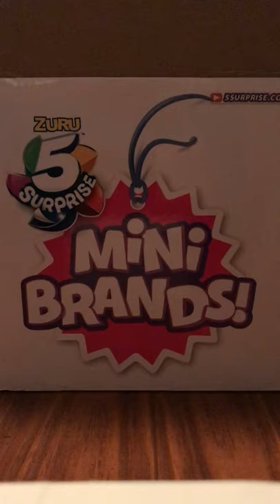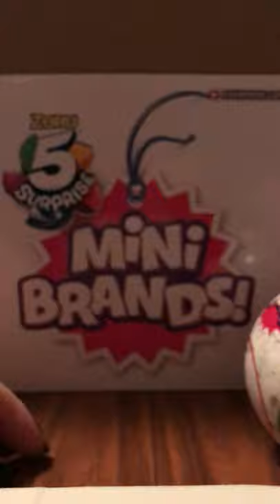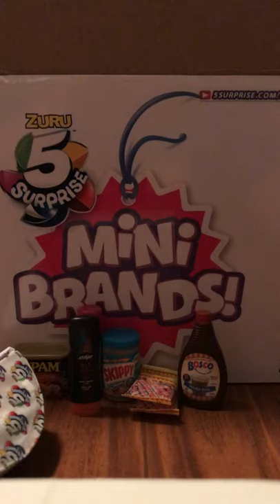Opening 3 Mini Brands balls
Just a video of me opening 3 Zuru 5 surprise mini brands balls. All I can say for myself is, I’m entertaining.